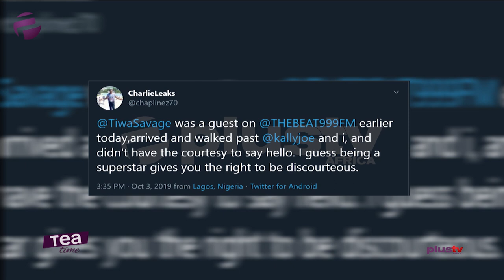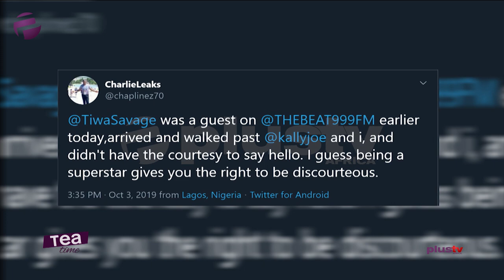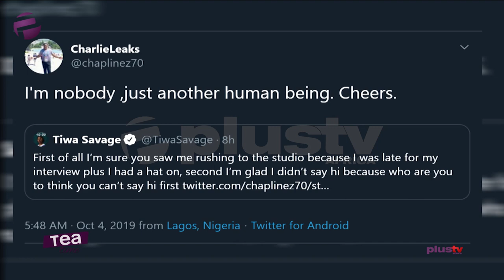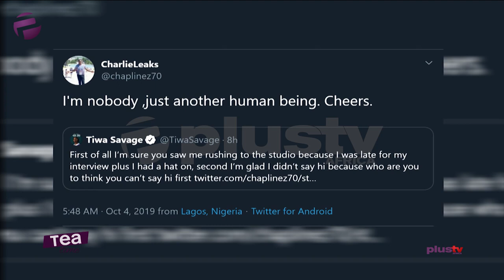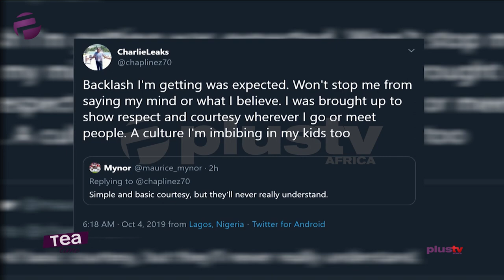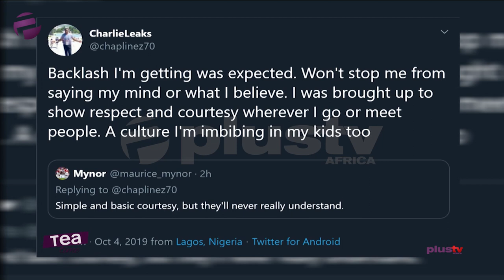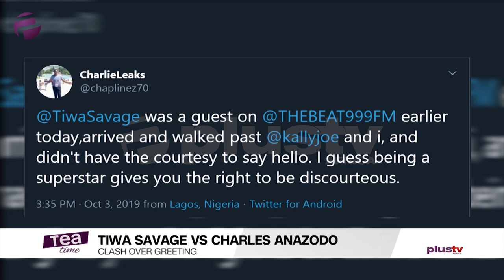CHARLES ANAZODO VS TIWA SAVAGE